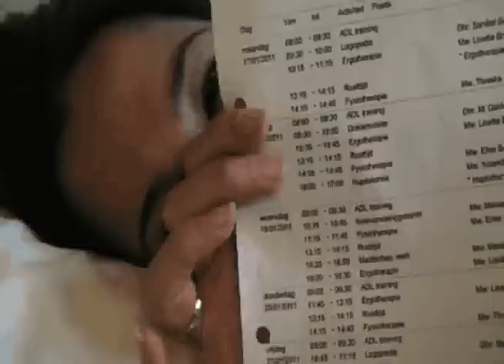Roos deel 3